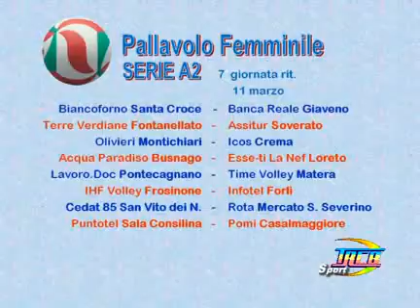tg sport del 10 marzo 2012